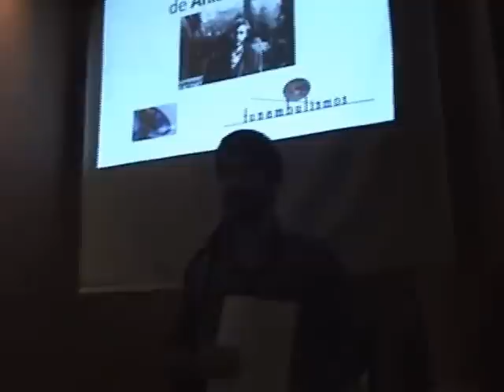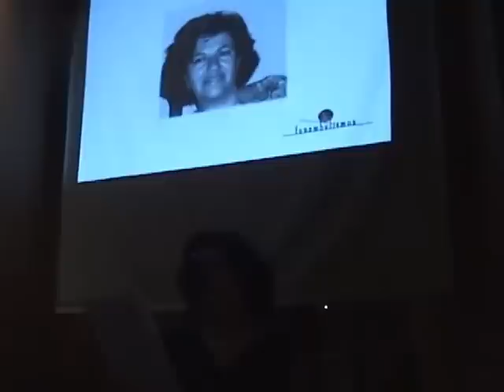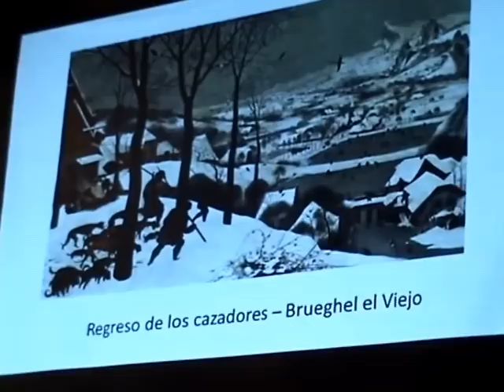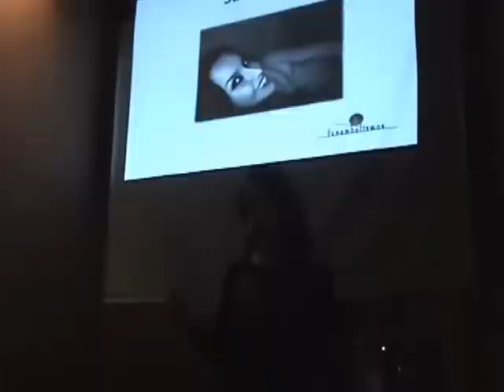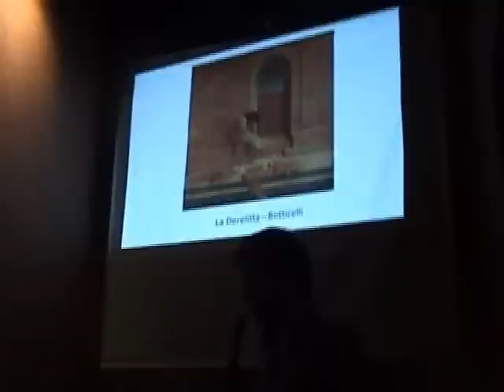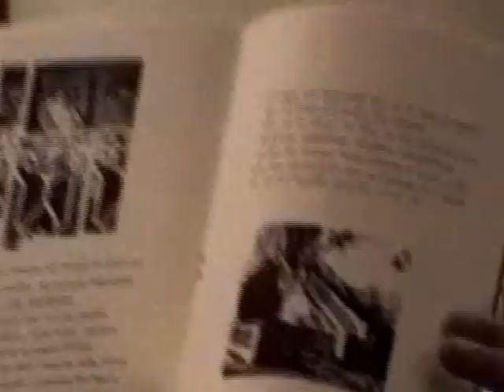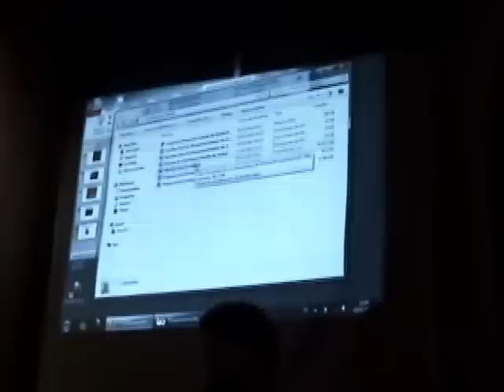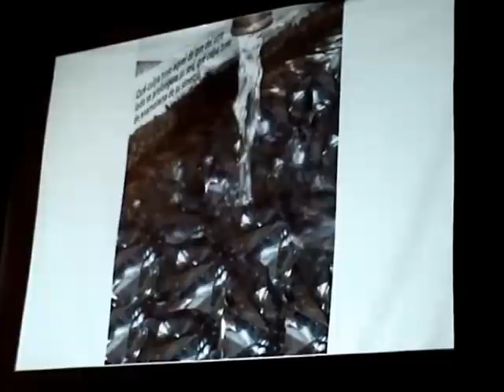La Primavera Soluble de Aníbal Núñez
Recital en homenaje al poeta salmantino en el Birdland Jazz Bar por parte de los miembros del colectivo poético funambulismos.